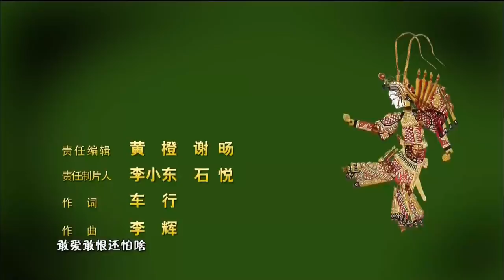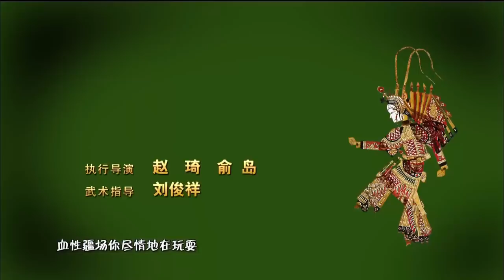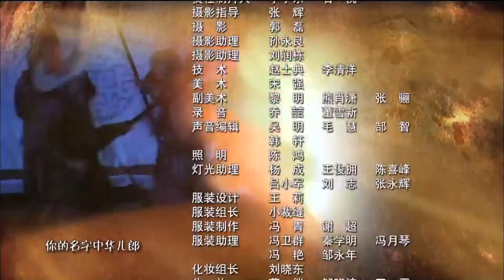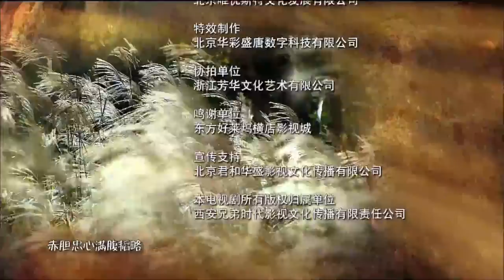[Multi-Sub]《穆桂英挂帅/Mu Guiying Takes Command》11 ：野丫头蜕变成一代巾帼英雄的成长历史💕TAG超级经典